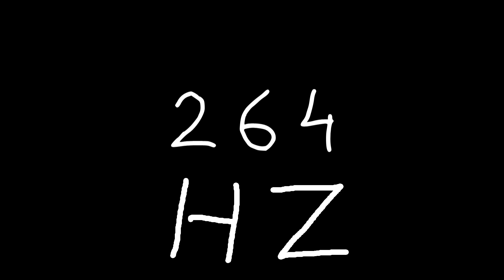264 hz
Just sound.

chords
sounds
noise
tone
noises
tones
audio
wave
waves
sin
sine
sinus
sinoid
heart
heartbeat
resonancy